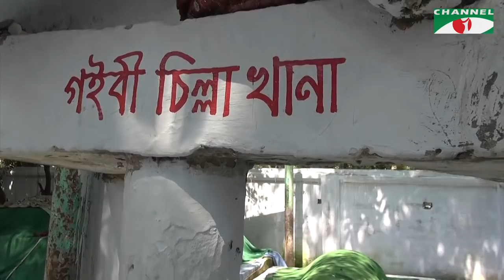Kafela | কাফেলা | Episode - 10 | Nasir Uddin Sipah Salar | Ramadan Special Documentary | Channel i